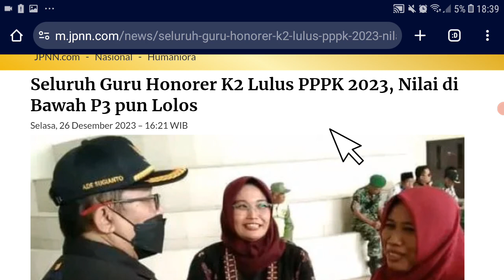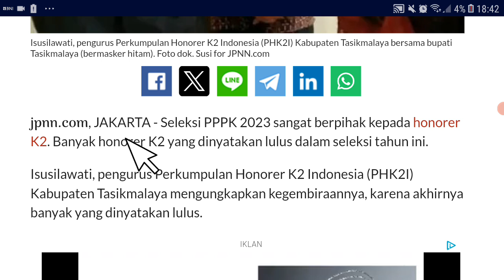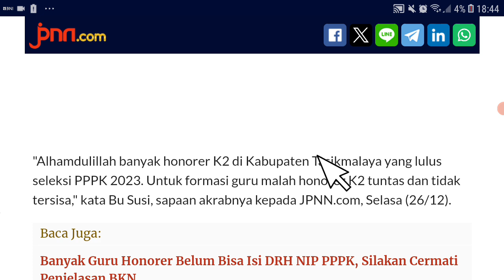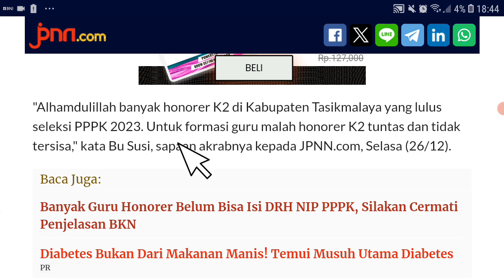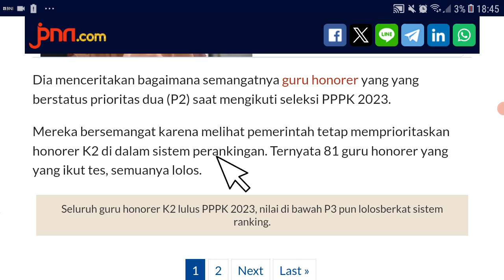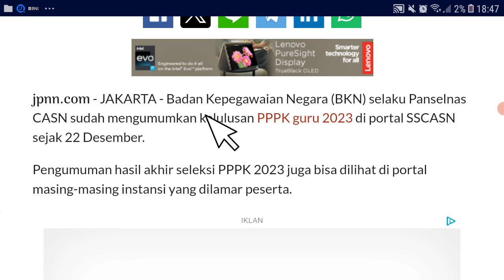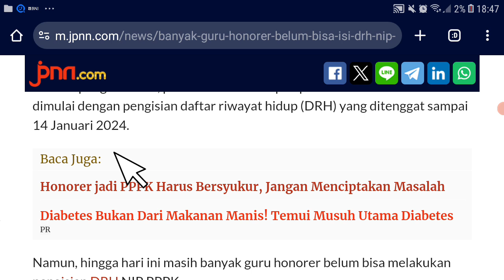KOK BISA..! HONORER NILAI RENDAH BISA LULUS PPPK DISOROT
pppk guru,
asn pppk,
pppk bidan,
pppk apbd,
pppk cpns,
pppk dosen,
pppk dokter,
daftar pppk,

Pppk guru
pppk guru,